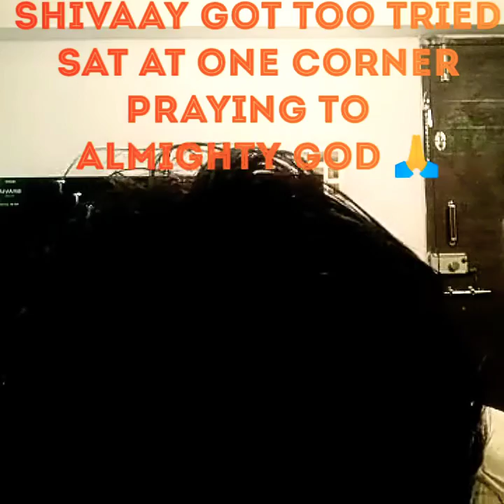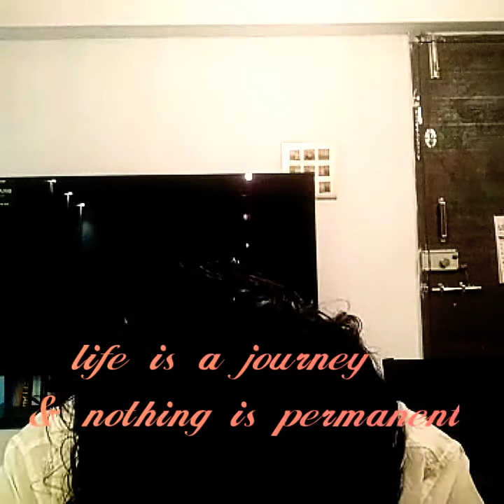AWARDED FILM SHORT FILM BY HINDI FILM FESTIVAL😀 MUST WATCH FILM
Based on true friendship, challenge given to his best friend to find a ring which can make " sad into happy, happy into sad, brings rich person frowning☹️ & poor person smile on his face" as a gift for his birthday. After a year later, the friend shivaay understood that there is no such ring, it's the enlightenment given by SAINT. After enlighten, he went back to his friend with a ring engraved the message which states " life is a journey and nothing is permanent ". Arrogant friend understand the message written in the ring and thanks his friend and his nobility 😄